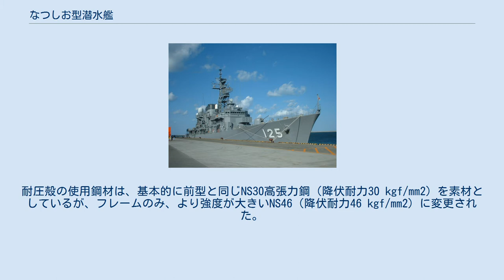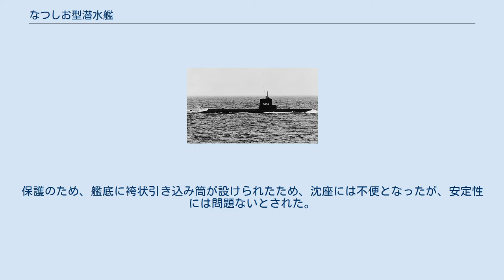なつしお型潜水艦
なつしお型潜水艦 （なつしおがたせんすいかん、英語: NATSUSHIO class submarines）は海上自衛隊が運用していた通常動力型潜水艦。
同型艦は2隻、建造費は2隻で35億9,400万円。
計画番号はS116。
 はやしお型の発展型として設計された。
耐圧殻の使用鋼材は、基本的に前型と同じNS30高張力鋼（降伏耐力30 kgf/mm2）を素材としているが、フレームのみ、より強度が大きいNS46（降伏耐力46 kgf/mm2）に変更された。
 主機関も基本的に前型と同様であるが、ネームシップの蓄電池は、編組型ファイバークラッド式鉛蓄電池に変更されていた。
また燃料搭載量も拡張された。
これらの改設計に伴い、艦の全長は、はやしお型と比して2メートル長くなった。
 発令所区画は延長され、大型のスキャニング・ソナーであるJQS-3探信儀が発令所下方に昇降式に装備された。
保護のため、艦底に袴状引き込み筒が設けられたため、沈座には不便となったが、安定性には問題ないとされた。
 なお、前型では潜望鏡が1本しかないことが問題視されていたことから、本型では電子潜望鏡を新規開発して搭載することも検討されたが、これは実現しなかった。